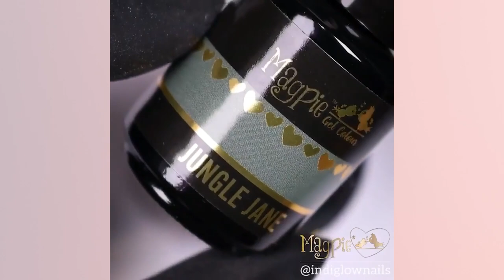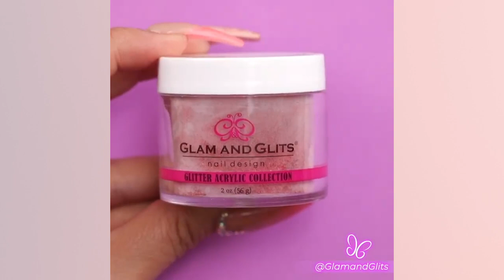#23 Awesome Acrylic Nail Designs ✨💅 The Best Acrylic Nail Art Designs Compilation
Hi Babes. We hope you like it and inspires you to be a better nail artist.